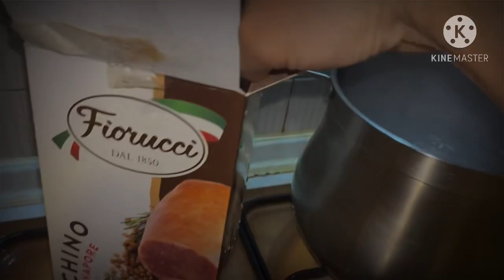Cotechino con lenticchie, traditional recipe for new year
Olio d’oliva

Ingredients

Extravirgine olive oil
Onion
Carrots
Celery
Rosemarine
Lentils
Cotechino
Salt
Pepper

Non dimenticare d’iscriversi e premere Ia Campanella due volte cosi sarai sempre avissato per i miei prossimi ricette.

Se vi piace il video, non dimenticare di premere mi piace e potete anche condividere. Se avete qualche richiesta o consiglio da darmi scrivete pure sul commento.

L’ingredienti

Extravergine olio d’oliva
Cipolla
Carote
Sedano
Rosmarino
Lenticchie
Cotechino
Sale (quanto basta)
Pepe (quanto basta)